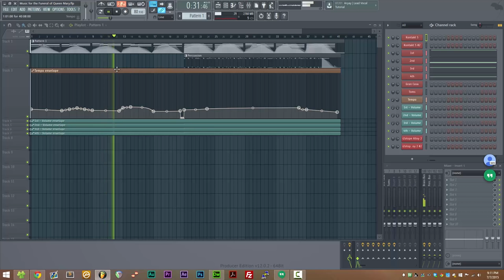Carpenter Trombone Walkthrough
Carpenter Trombone is a solo trombone library for NI Kontakt. Download Carpenter Trombone and other free libraries at IvyAudio.com!